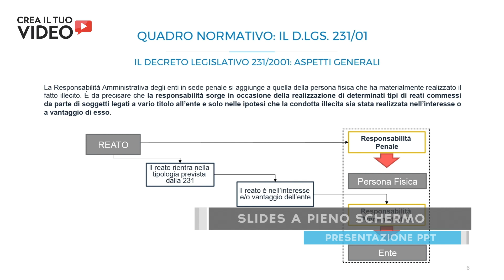Demo Havas Formazione - Crea Il Tuo Video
La produzione dei video per la formazione interna aziendale del gruppo Havas è stata un'operazione volta a fornire ai dipendenti tutti gli strumenti necessari per svolgere il loro lavoro in modo efficiente ed efficace.

Il risultato è stato un insieme di video educativi che hanno permesso ai dipendenti di acquisire le nozioni in modo semplice e intuitivo, migliorando la loro formazione e la loro capacità di svolgere il loro lavoro con successo.

▶▶ Vuoi realizzare un video formativo come questo?